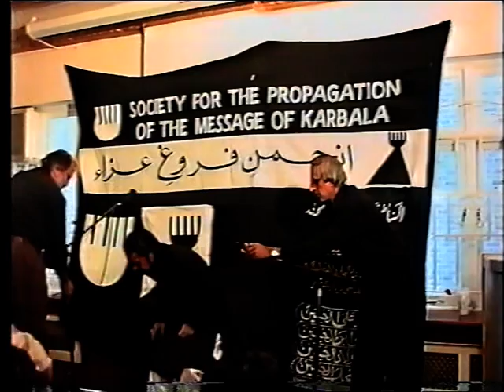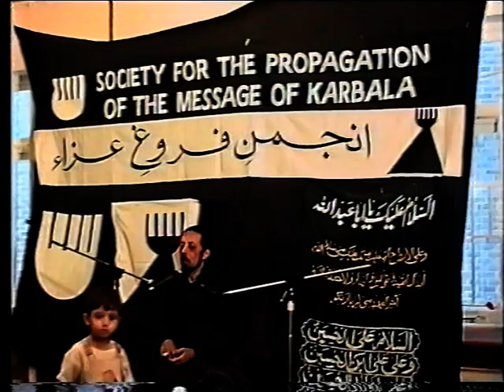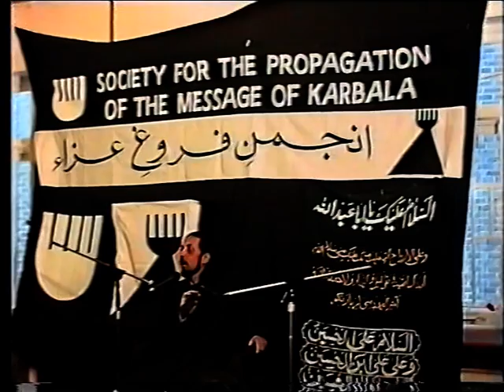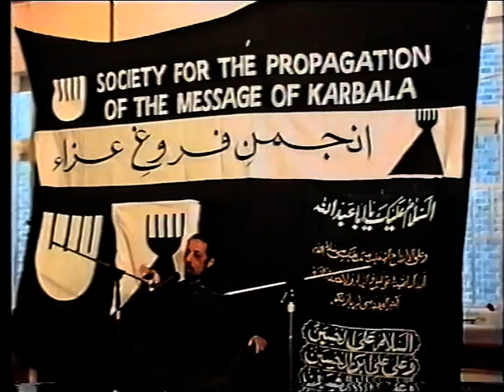03339 PRACTICING ISLAM IN THE LIGHT OF KARBALA - DR ZAMIR AKHTAR NAQVI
Complete video recording of Ashra-e-Awaide 1999 arranged by Br.Aslam Hashim, Society for the Propogation of the Message of Karbala. Dr Zamir Akhtar Naqvi enlighten the subject " Practicing Islam in the Light of Karbala." Data contribution: Akmal Hussain Syed.